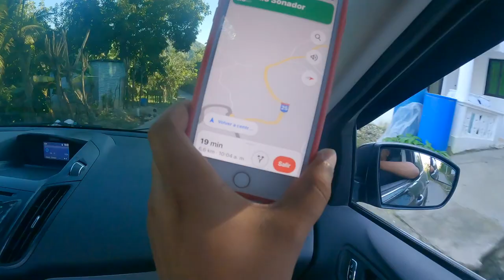Rio Sonador | yásica Puerto Plata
Adventure in Rio Sonador Yásica Puerto Plata Dominican Republic.
Great place to visit to enjoy the beautiful view Mother Nature has in the Dom Rep

If you are visiting this river go prepare, specially the vehicle is better if you drive an SUV 4x4 the road near the river is not in the best conditions, Bring a water bottle, for the 15-20 minutes walk, conformable shoes/sneakers... NO SANDALS